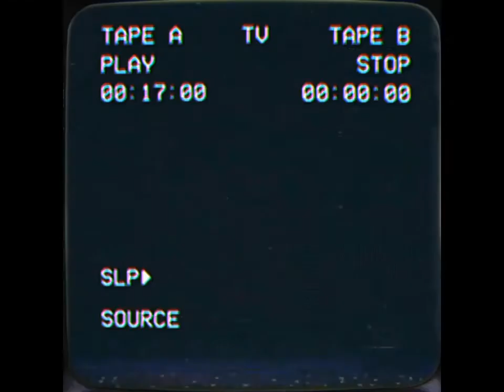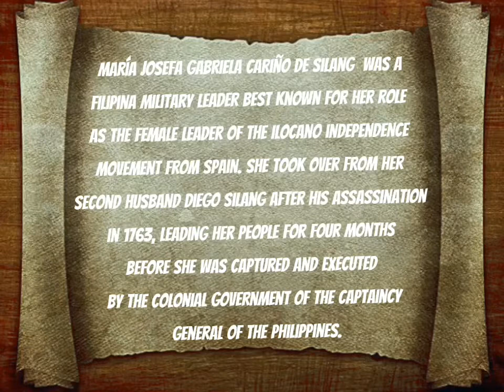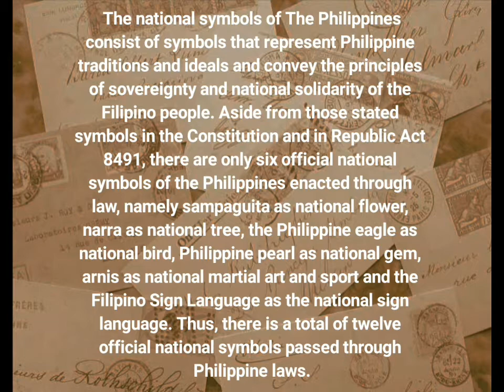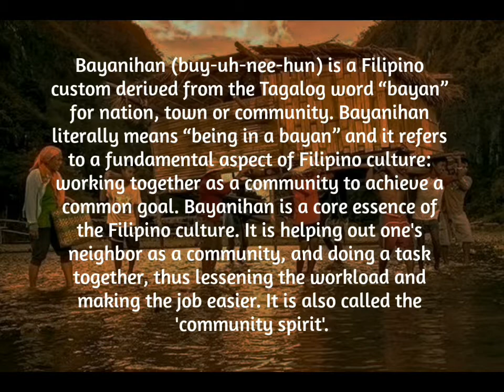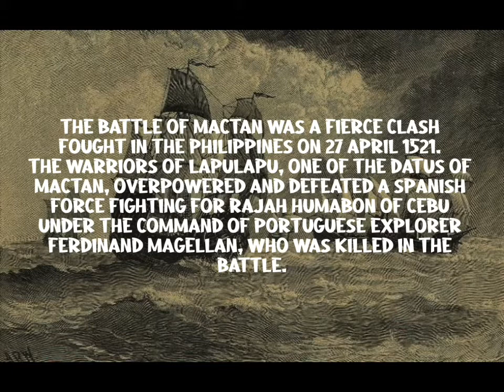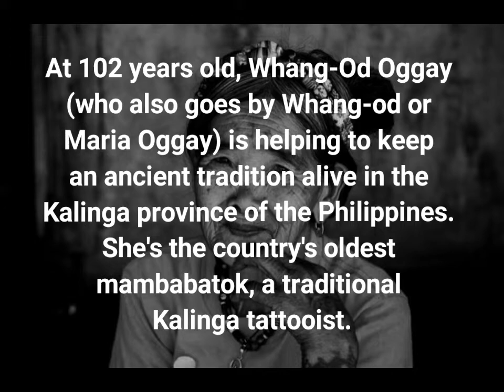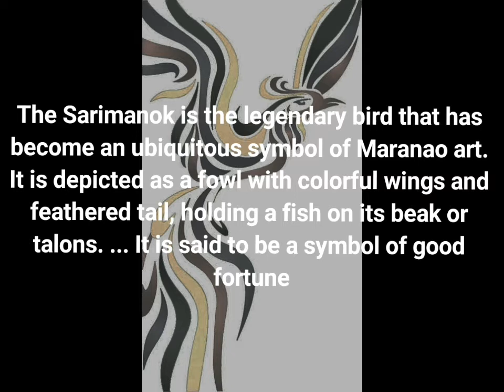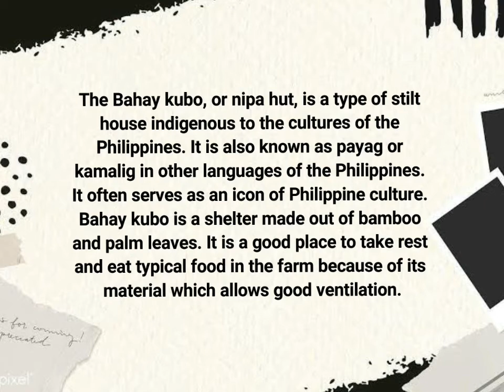READINGS IN PHILIPPINE HISTORY - BSN 1 BLOCK 9